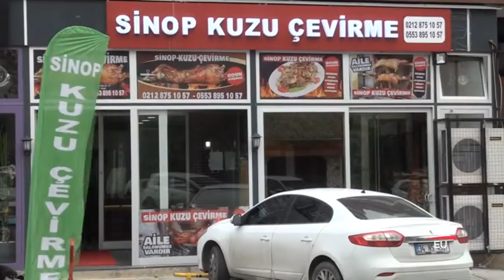SINOP KUZU ÇEVİRME